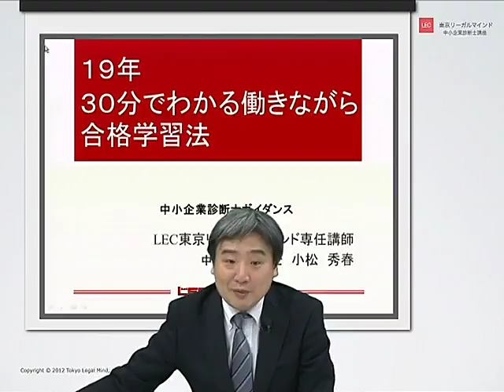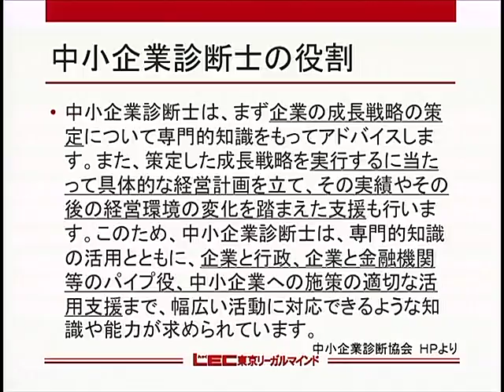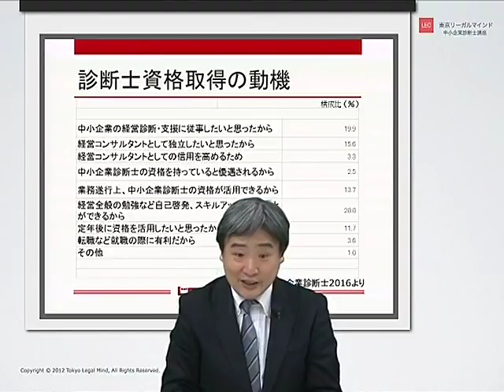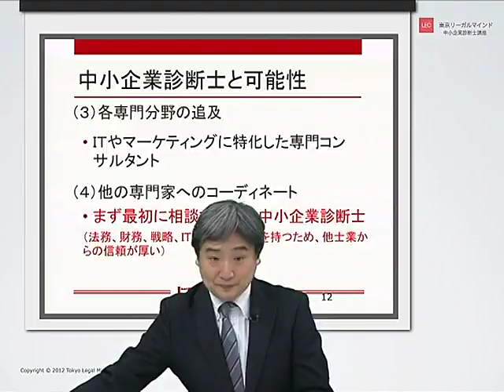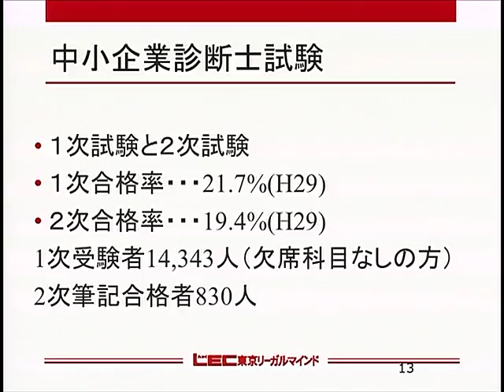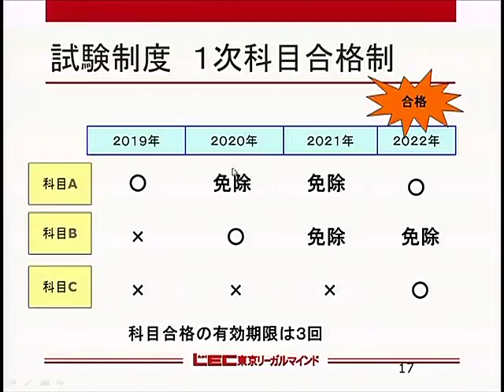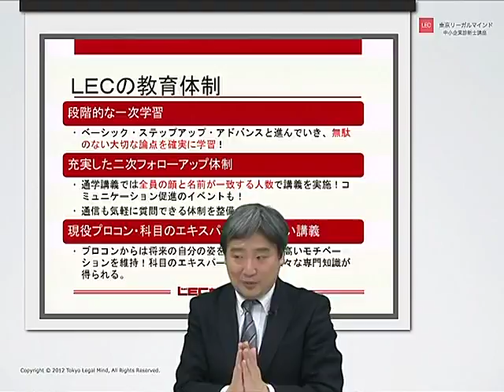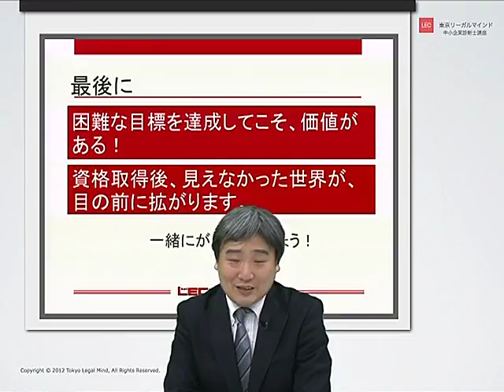【LEC中小企業診断士】１９年３０分でわかる働きながら合格学習法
担当：小松秀春　LEC専任講師